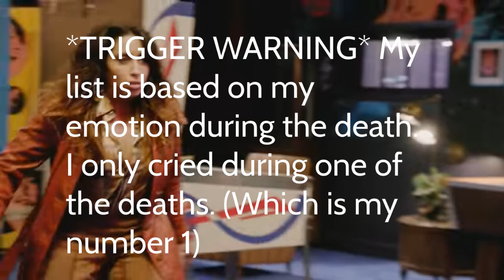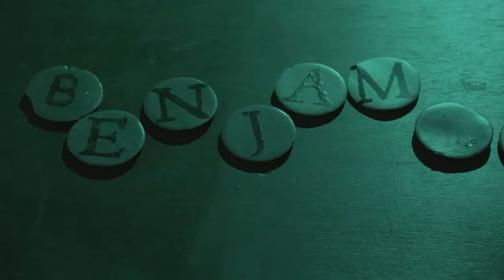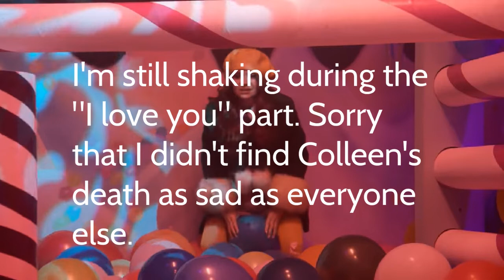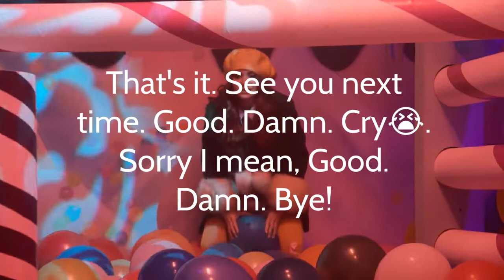My top 7 saddest deaths (Season 3)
*TRIGGER WARNING*